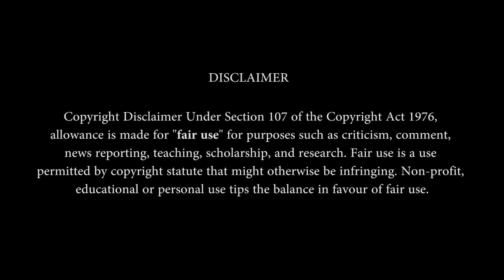Sachin A Billion Dreams Official Trailer Reaction & Discussion | P.E. REACTS | Sachin Tendulkar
Enjoy the Reaction with Abheeraj Shinde, Santosh Mane & Chaitali Padwal.